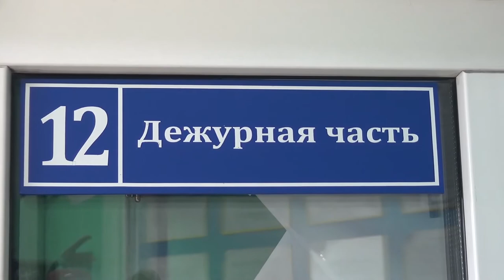КРИМИНАЛ ТЫВА - Похитили лошадь из летней кошары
13 октября в дежурную часть полиции Дзун-Хемчикского района поступило сообщение от жительницы г. Чадан, о том, что неизвестные, из летней кошары похитили ее лошадь. Прибывшие на место сотрудники полиции, установили, что кража совершена путем взлома досок летней кошары, расположенной во дворе дома заявительницы. В ходе проведения оперативно-розыскных мероприятий по «горячим следам» были установлены и задержаны подозреваемые в совершении данного преступления.